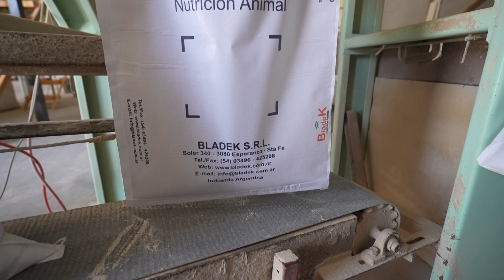Especial 10 años Tacural Alimentos – Bladek Nutrición Animal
Tacural Alimentos está cumpliendo 10 años, y parte de su crecimiento ha sido gracias a proveedores con quienes trabajaron codo a codo para alcanzar los objetivos propuestos por sus socios.

Desde los inicios, y con el objetivo de producir con altos estándares de calidad, Tacural Alimentos confió en Bladek S.R.L. Nutrición animal; quienes intervienen en la producción de alimentos, suministrando principalmente minerales y vitaminas; pero también en la formulación de los alimentos.

Dialogamos con los Médicos Veterinarios José Maiztegui y Cristian Scaglia, ambos Socios Gerentes de Bladek; quienes nos contaron acerca de esta relación laboral, y agradecieron la confianza que Tacural Alimentos deposita en ellos desde sus inicios.